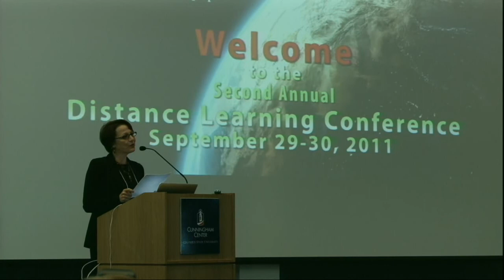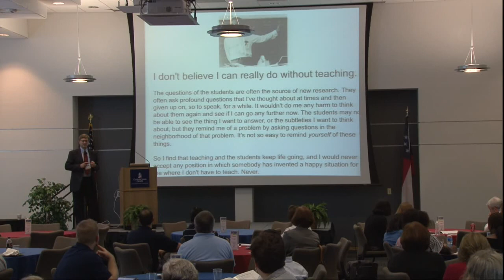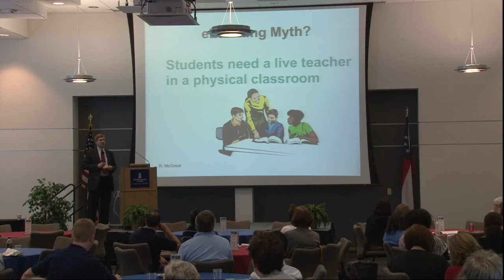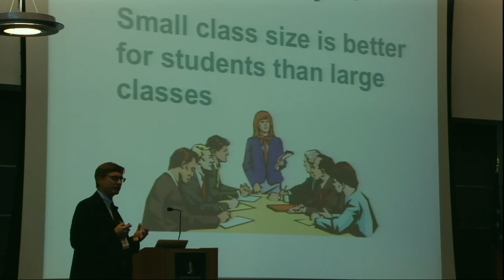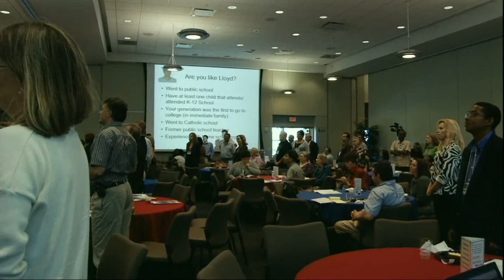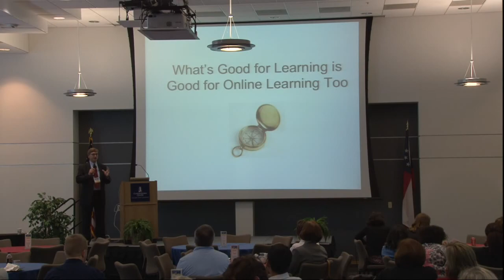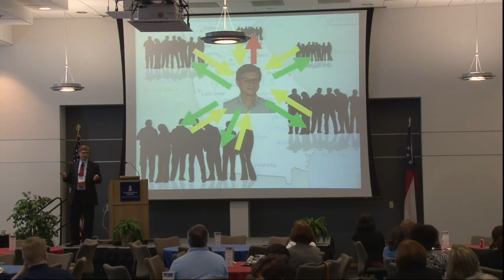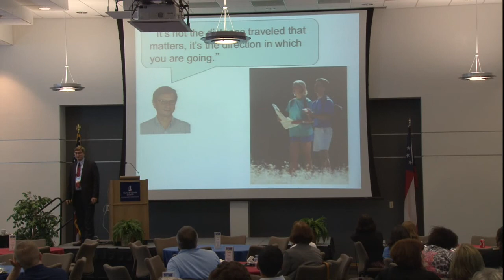Keynote Distance Learning Conference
Dr. Reiber presents at the Columbus State Unversity 2nd Annual Distance Learning Conference held at the Cunningham Center on the campus of Columbus State University.